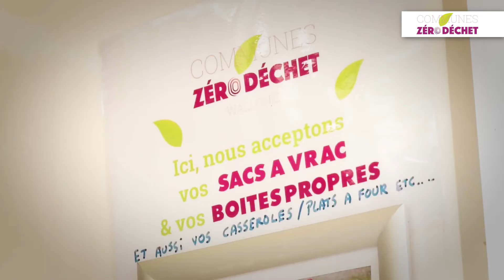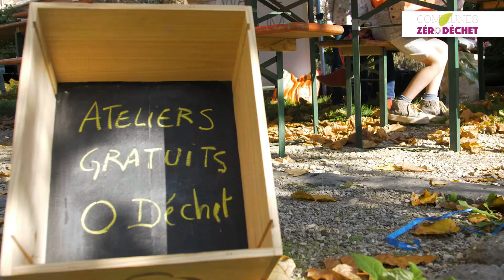Ma commune passe au zéro déchet : Devons-nous tout changer dans la commune ?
Á travers 5 thématiques déterminées avec la complicité d’Espace Environnement, association qui accompagne et outille les 10 communes tout au long de l’opération, TDM s’est rendu à Thuin, Namur, Braives, Ecaussinnes, Dour et Gesves pour suivre leurs premières actions « Zéro Déchet », leurs formations et être le témoin de leur engagement renforcé par les groupes citoyens préexistant à l’opération.

Chaque capsule est consacrée à une thématique relative à la dynamique « Zéro Déchet » : La mise en route du projet en interne, l’éco-exemplarité, les premières actions concrètes, la mobilisation citoyenne et la conjonction de forces entre cette mobilisation des habitants et l’engagement de la commune.

- Devons-nous tout changer dans la commune ?

- Comment agissent les communes ?

- Qui décide des actions Zéro échet ?

- Il y a déjà des citoyens qui s'impliquent dans une démarche zéro déchet !

- Les citoyens et les communes se dirigent ensemble vers le zéro déchet !